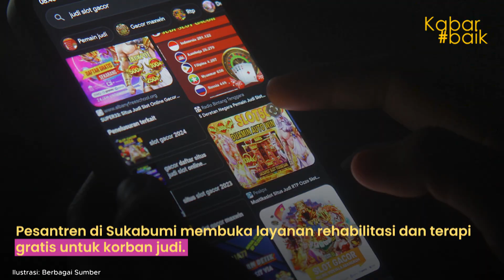PESANTREN DI SUKABUMI BUKA REHABILITASI UNTUK KORBAN JUDI ONLINE, PONPES DARUL HAQMAL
Kabar baik, salah satu pondok pesantren di Sukabumi membuka layanan rehabilitasi dan terapi gratis untuk korban judi.

Terapi dan rehabilitasi tersebut tersebut dilakukan oleh Pondok Pesantren (Ponpes) Darul Haqmal, di Kampung Kiarapayung, Kabupaten Sukabumi.

Layanan ini merupakan bentuk kepedulian Ponpes Darul Haqmal terhadap para pecandu judi khususnya di Sukabumi.

Hal itu disampaikan langsung oleh pimpinan Ponpes Darul Haqmal Sukabumi, KH Asep Saprudin.

KH Asep Saprudin menyampaikan, pihaknya akan membantu mengurangi para pecandu judi baik judi online, kartu, sabung ayam, dan lainnya dengan rehabilitasi dan terapi.

Selain itu, para pecandu ini juga didorong untuk meningkatkan kemampuan usaha dengan dibekali berbagai ilmu tentang bisnis.

Sehingga, dengan adanya layanan ini diharapkan bisa mengembalikan kondisi ekonomi para pecandu dan menjalani hidup berkah.